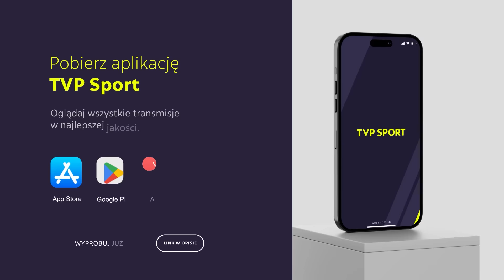TAK WICHNIAREK, PODOLIŃSKI I KUROWSKI REAGOWALI W STUDIU NA MECZ WALIA - POLSKA | KULISY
Reprezentacja Polski awansowała na Euro 2024. W finałowym spotkaniu ścieżki barażowej drużyna trenera Michała Probierza wygrała po serii rzutów karnych w Cardiff z Walią 5:4. Po 120 minutach walki było 0:0. Zobacz emocje ekspertów w studiu podczas spotkania.